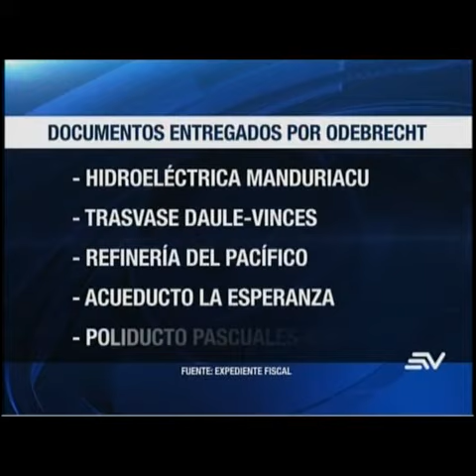Exautoridades no asistieron al llamado de la Fiscalía